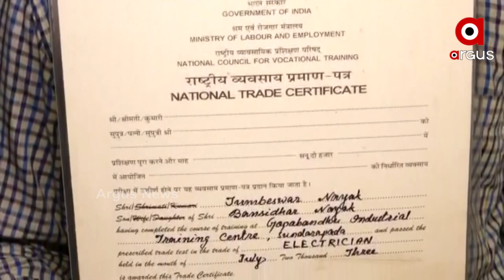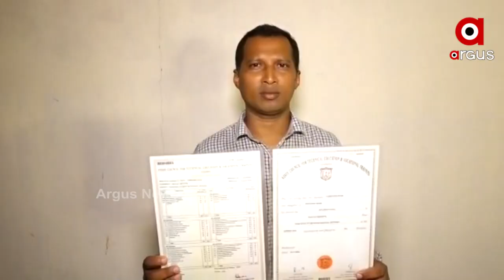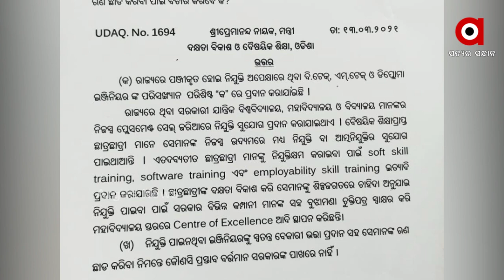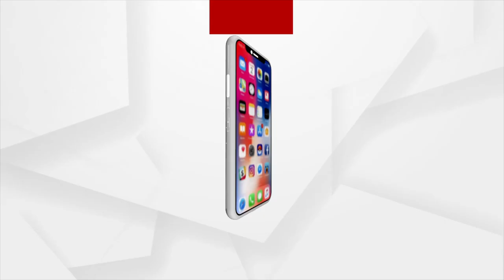ରାଜ୍ୟରେ ବଢୁଛି ଶିକ୍ଷିତ ବେକାରଙ୍କ ସଂଖ୍ୟା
ରାଜ୍ୟରେ ବଢୁଛି ଶିକ୍ଷିତ ବେକାରଙ୍କ ସଂଖ୍ୟା । ପାଠ ପଢୁଛନ୍ତି...ପାସ ବି କରୁଛନ୍ତି । ହେଲେ ରାଜ୍ୟରେ ତାଙ୍କ ପାଇଁ ଚାକିରୀ ନାହିଁ । କିଏ ବି.ଟେକ୍, କିଏ ଏମ.ଟେକ, ପୁଣି କିଏ ପିଜି ଓ ଗ୍ରାଜୁଏଟ । ଡିଗ୍ରୀ ମିଳିଯାଇଛି ହେଲେ ମିଳୁନି ନିଯୁକ୍ତି ସୁଯୋଗ । ବିଧାନସଭାରେ ଦକ୍ଷତା ବିକାଶ ଓ ବୈଷୟିକ ଶିକ୍ଷା ମନ୍ତ୍ରୀ ଦେଇଥିବା ଉତ୍ତର ଅନୁସାରେ ରାଜ୍ୟରେ ୮ ଲକ୍ଷରୁ ଉର୍ଦ୍ଧ୍ଵ ଯୁବକ ଯୁବତୀ ଏମ୍ପଲଏମେଣ୍ଟ ଏକ୍ସଚେଞ୍ଜରେ ନାମ ପଞ୍ଜୀକରଣ କରି ଚାକିରୀ ଅପେକ୍ଷାରେ ବେକାର ବସିଛନ୍ତି